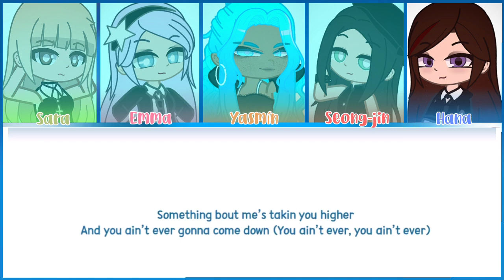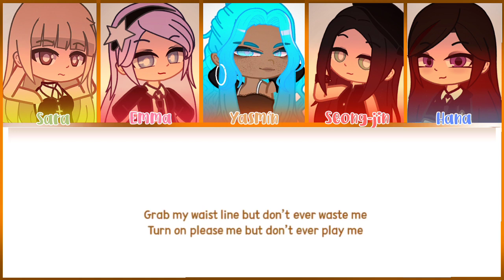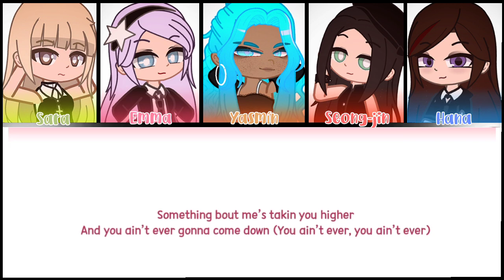MYGIRLS - 'Bet You Wanna' Feat Yasmín Of Glossy Clover| Gacha Color Coded Video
"Bet You Wanna" is the 6th track of mygirls 1th Full Album titled (MYGIRLS).

Artist: Black Pink
Album: The Album
Song: Bet You Wanna
Line distrubution and vídeo color coded: LEONETT ENTERTAINMET
Collaboration: @SGYentertainmentt